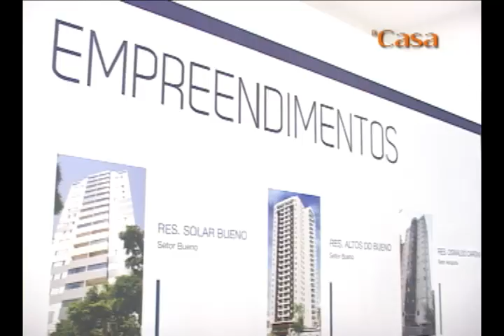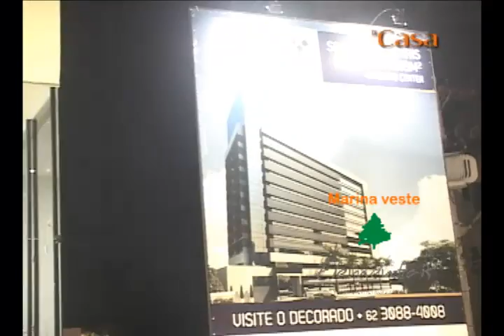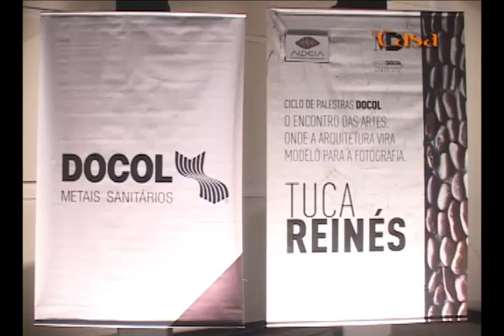PROGRAMA DI CASA N° 120 2° BLOCO 10 07 11